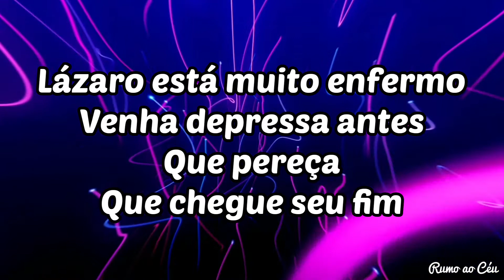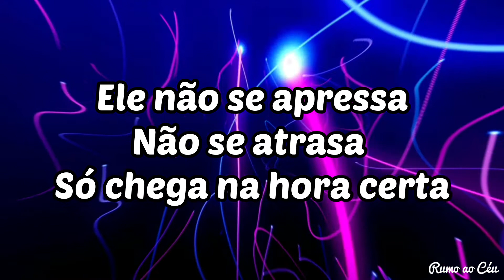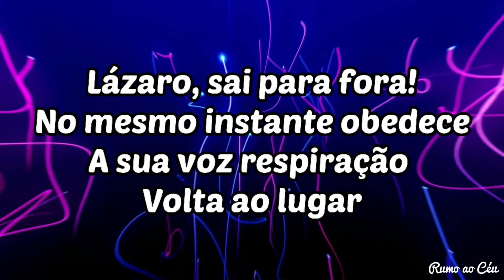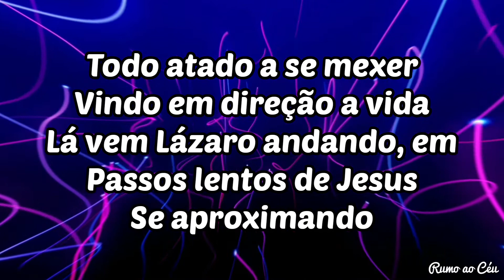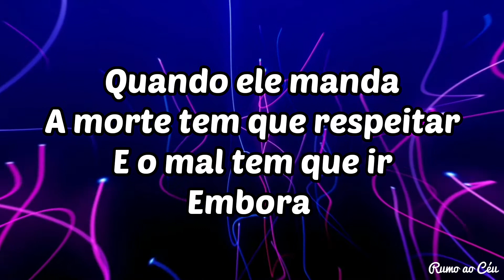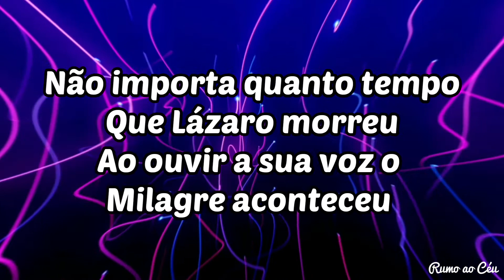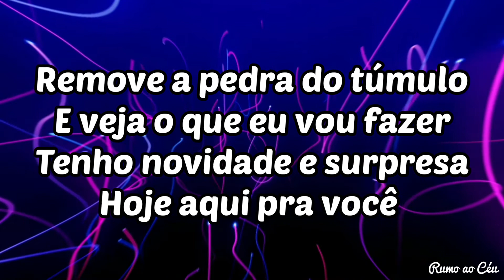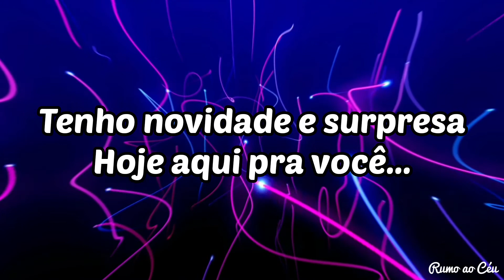MILAGRE - Eula Cris | Voz e Letra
𝐀 𝐏𝐚𝐳 𝐝𝐨 𝐒𝐞𝐧𝐡𝐨𝐫 𝐩𝐨𝐯𝐨 𝐝𝐞 𝐃𝐞𝐮𝐬!

➤ Desde já sejam muito bem vindos ao canal! 😄

➤ Aqui nos temos o melhor da música gospel, no jeitinho certo pra você louvar o Senhor! 🙌🏻

➤ Sintam-se avontade para louvar e engrandecer a Deus por que só ele é! 🙏🏻

ғɪᴄʜᴀ ᴛᴇᴄɴɪᴄᴀ :

✧|CANÇÃO: Milagre

✧|CANTADO POR: Eula Cris

✧|COMPOSIÇÃO: Joktã Araújo

➤ LETRA:

Uma notícia veio ao encontro de Jesus, marta e Maria

Manda o chamar dizendo assim

Lázaro está muito enfermo

Venha depressa antes que pereça

Que chegue seu fim

Jesus responde: A enfermidade não é pra morte mas,

Pra que seja para a honra e glória de Deus a

Notícia pode até ser de morte mas o dono da vida estava ali

Ele não se apressa não se atrasa só chega na hora

Certa mesmo que pra alguém a hora seja incerta

Mas se falou fica tranquilo ele vai agir

Quando Jesus chegou mandou tirar a pedra daquele sepulcro

Já estava morto há quatro dias o defunto

Mas Jesus com autoridade disse assim

Lázaro, sai para fora!

No mesmo instante obedece a sua voz

Respiração volta ao lugar

Abre os olhos, Lázaro passa a andar

Coração torna a bater

E o sangue volta a circular

Todo atado a se mexer vindo em direção a vida

Lá vem Lázaro andando, em passos lentos de Jesus se aproximando

Quando ele manda a morte tem que respeitar

E o mal tem que ir embora

Tem milagre aí chegando

Tem milagre pra tua vida

Tem milagre pra tua casa

Tem milagre na família

Quando ordena todo mal tem que dar lugar a vida

Quando chega no ambiente a morte é interrompida

Não importa quanto tempo que Lázaro

Morreu ao ouvir a sua voz o milagre aconteceu

Enquanto você me adora

Tem milagre nesta casa

Se estás morto ou vazio tem providência na tua causa

Tem livramento em evidência

Tem conforto, tem presença

Tem renovo pra tua vida e novas experiências

Ressuscito os teus sonhos

Tem mudança na tua história

Eu levanto o caído e o abatido eu dou vitória

Eu quebro o protocolo, e anulo o testamento

Eu sou o dono de tudo, e estou aqui presente

Remove a pedra do túmulo

E veja o que eu vou fazer

Tenho novidade e surpresa hoje aqui pra você

~ Que o altíssimo siga abençoando cada um de vocês!

➤ 💡Deixe sugestões nos comentários para ajudar a melhorar o Canal!

➤ 📸 Siga o RUMO AO CÉU no Instagram!

➤💖SINTA-SE  A VONTADE PARA RECOMENDAR UM LOUVOR QUE VOCÊ GOSTARIA DE VER AQUI NO CANAL!!!

E é isso fiquem na paz do senhor Jesus, e até a próxima 🖐🏻💕